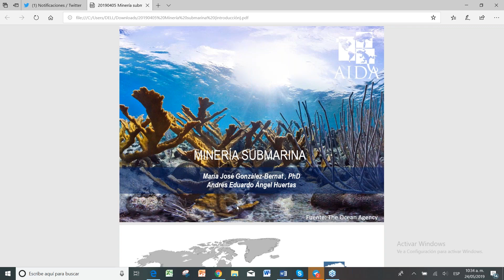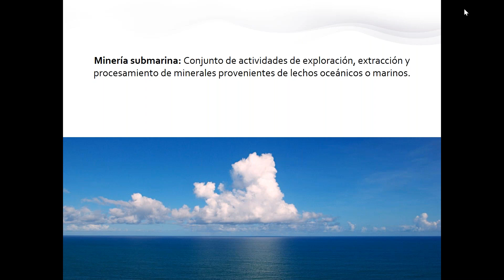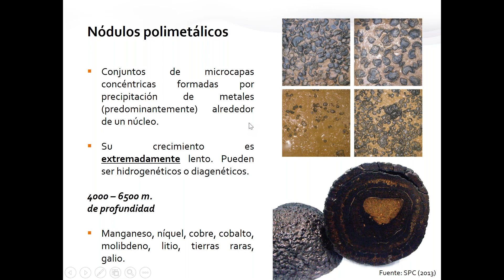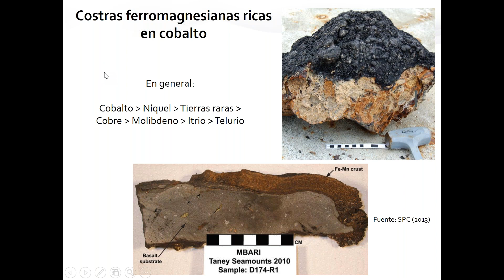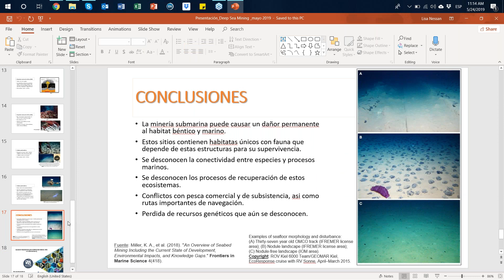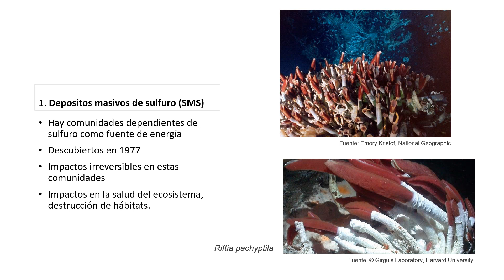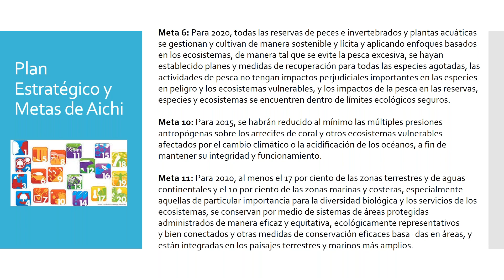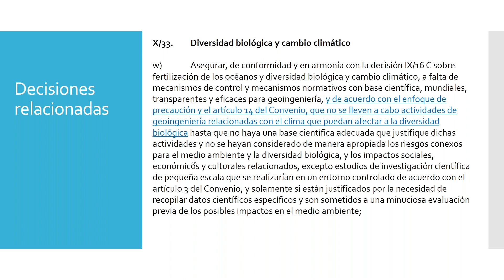Seminario virtual "La minería submarina y sus riegos"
Grabación del seminario organizado por la Asociación Interamericana para la Defensa del Ambiente (AIDA).

Los minerales han sido insumos esenciales para el desarrollo de tecnología en nuestra civilización. Lamentablemente, en nuestro afán de crecimiento económico, hemos aumentando la demanda incluso por encima de los límites del planeta. Al agotarse dichos recursos en los continentes, la búsqueda de minerales se dirige ahora a uno de los lugares más inaccesibles y frágiles: los suelos de los océanos.

En este seminario virtual hablamos de la minería submarina y de los graves riesgos que ésta implica para los ecosistemas marinos y para las especies que dependen de ellos. Lo hicimos de la mano de María José González-Bernat, bióloga, Andrés Ángel, geólogo, y Gadir Lavadenz, ingeniero ambiental y coordinador global de CBD Alliance.